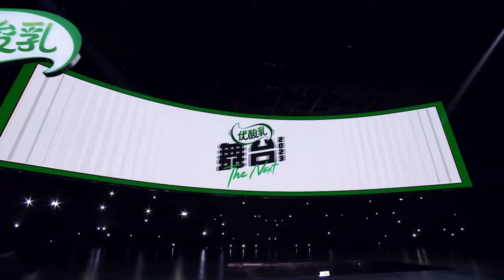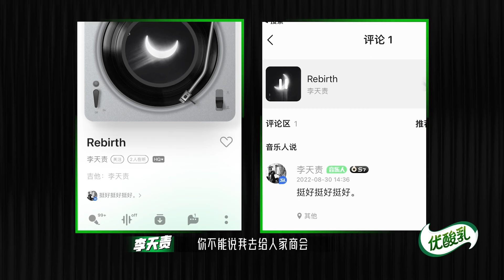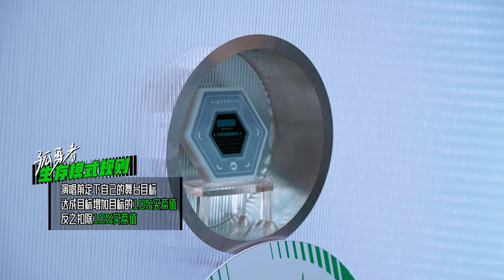霸总勇闯娱乐圈？李天责 富二代低调参加《舞台2023》！揭露背景身家直接惊呆#周深 ella ！舞台2023